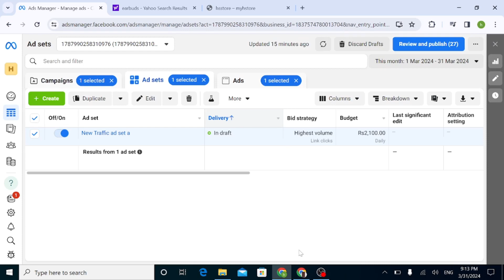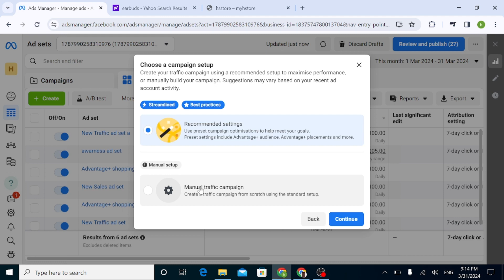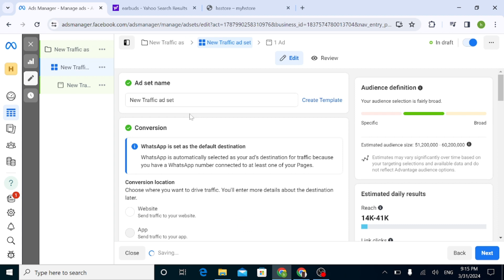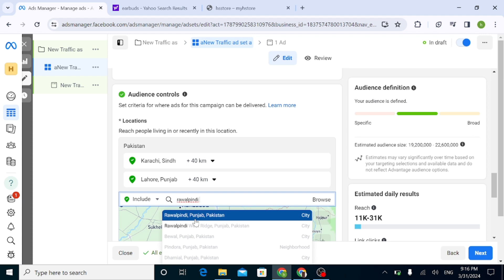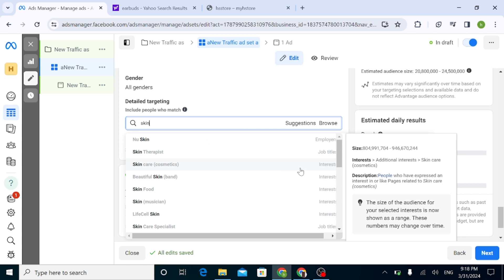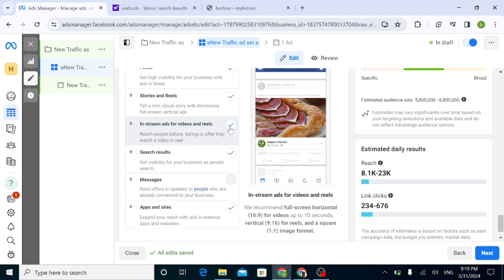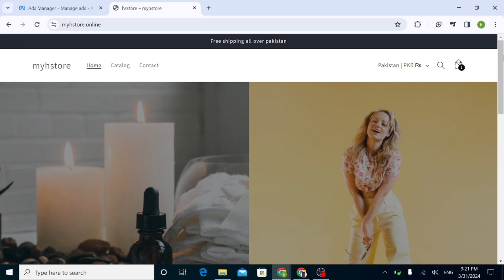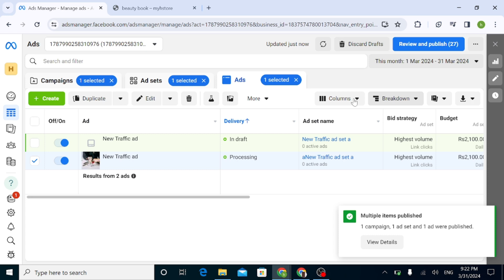How to create traffic compaign through fb ads(video 55) ecommece learn with huzaifa#shopify